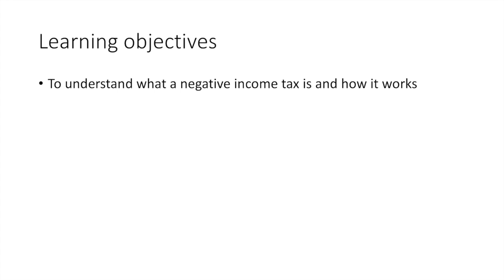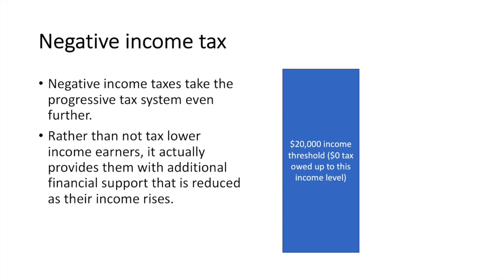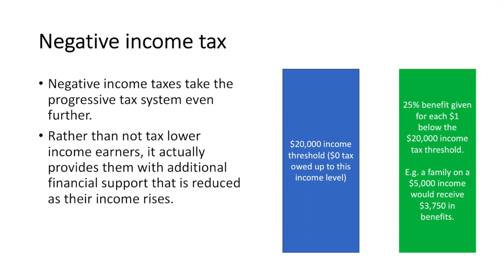Negative income tax